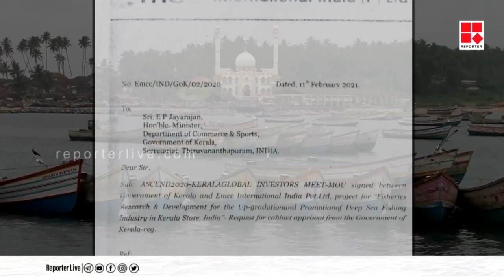ആഴക്കടൽ മത്സ്യബന്ധന കരാർ കേന്ദ്ര ഏജൻസി അന്വേഷിക്കണം; ടിഎൻ പ്രതാപൻ